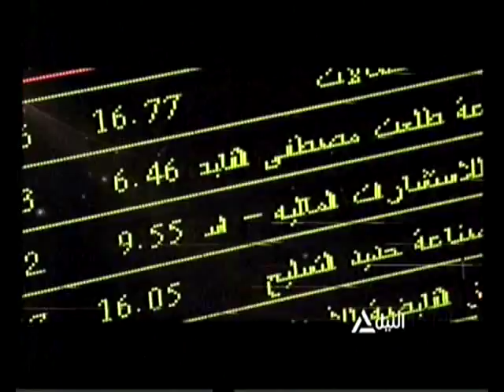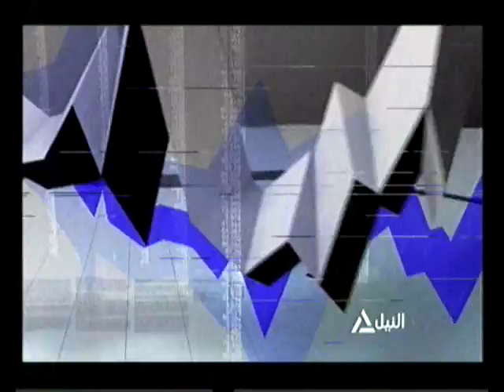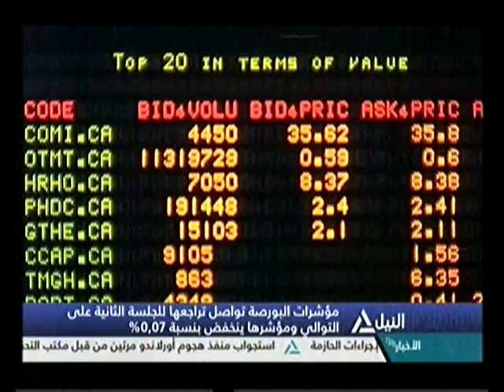بانوراما النيل الرابعة عصراً